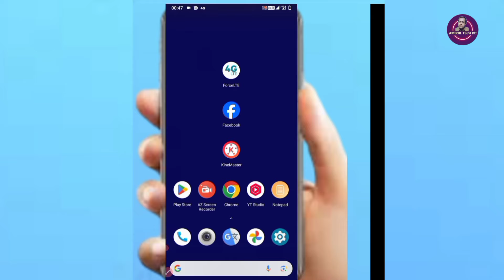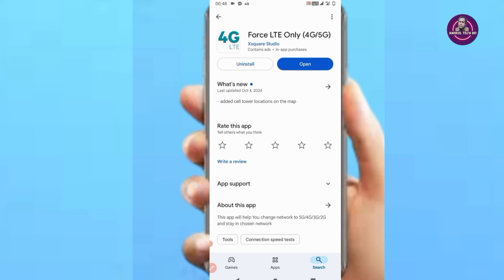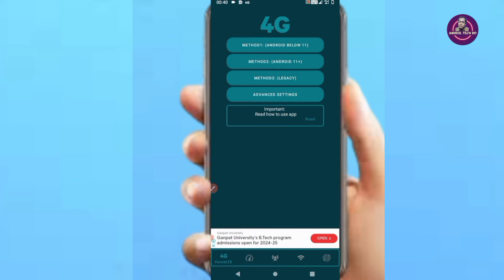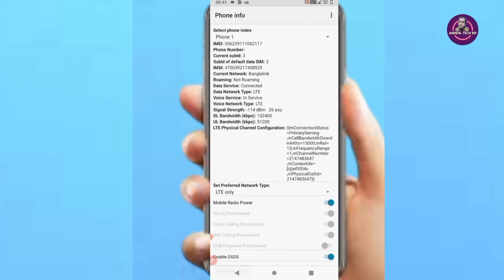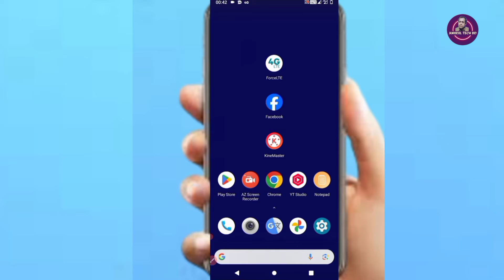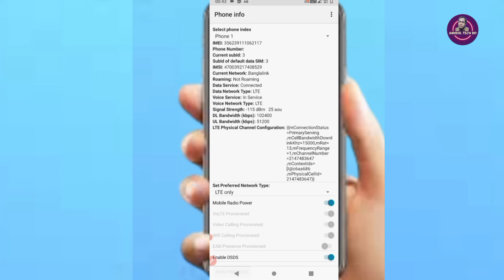ঘরের মধ্যে অথবা পাশের ঘরে Internet (নেট) আসে না || নিয়ে নিন চমৎকার সমাধান! Amirul tech BD !!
ঘরের মধ্যে নেটওয়ার্ক আসে না
নেটওয়ার্ক সমস্যা ঘরের ভেতর
পাশের ঘরে নেটওয়ার্ক সমস্যা
নেটওয়ার্ক সমস্যার সমাধান
ঘরের ভেতর নেটওয়ার্ক যাচ্ছেনা সমস্যার সমাধান